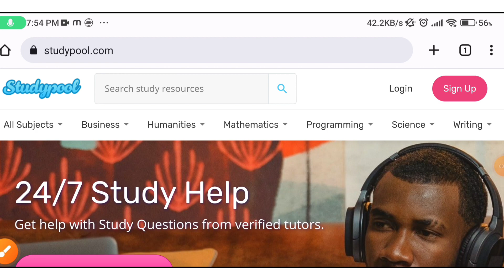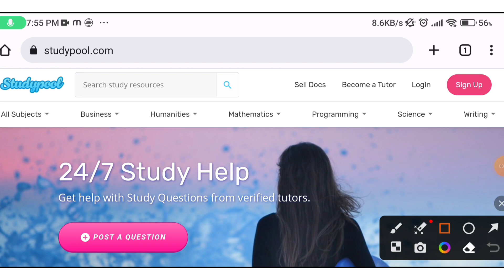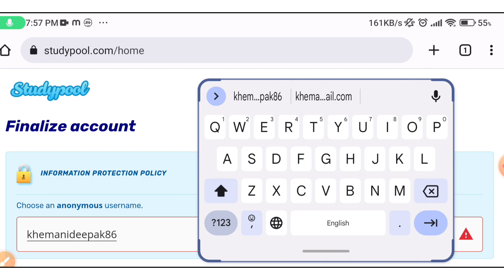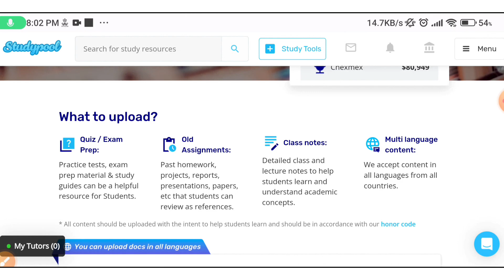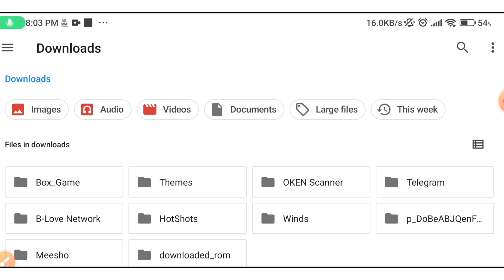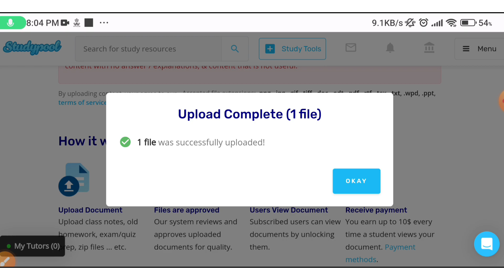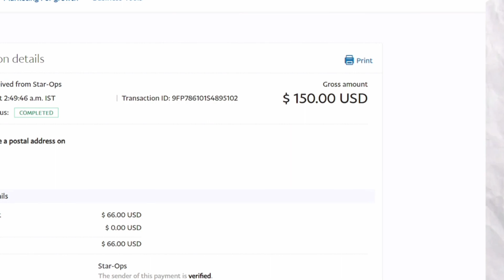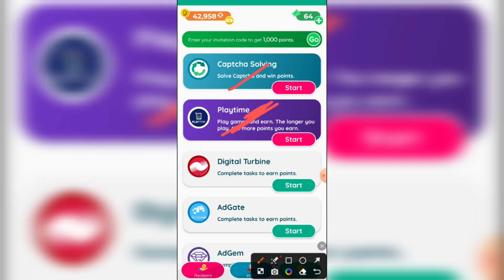studypool se paise kaise kamaye 2024 | studypool earn money | studypool payment proof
Your Questions:-
studypool se paise kaise kamaye
studypool
studypool earn money
studypool sell documents
studypool earning
studypool payment proof
studypool malayalam
studypool real or fake
studypool tutor
studypool account creation
studypool sell documents review
studypool review
studypool se paise kaise kamaye by asw tech
studypool reviews
studypool tutor